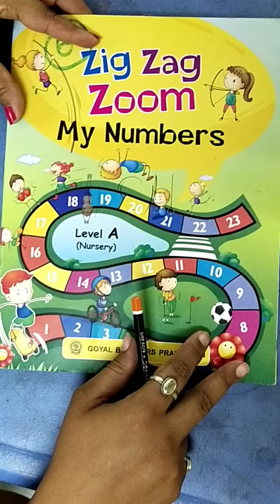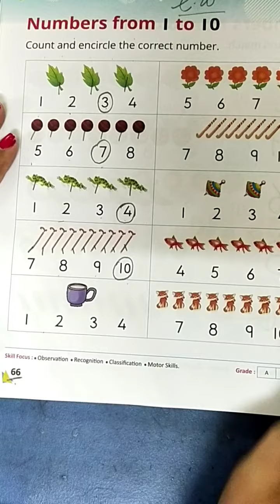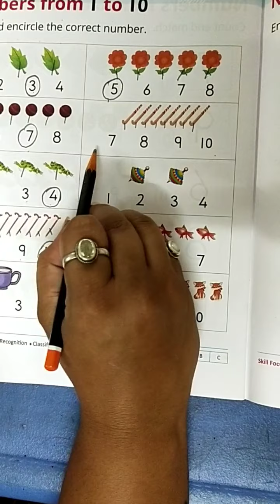Nursery - ( Book no - 6 do it page no - 66 c.w & 67 h.w )